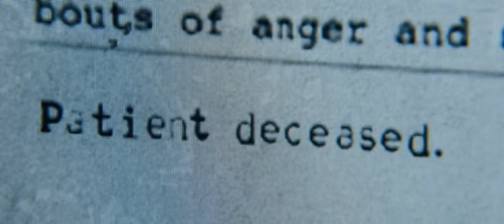Trailer Prey for Devil Trailer Deutsch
Die römisch-katholische Kirche beschließt, wieder Schulen zu gründen, in denen Priester für die Durchführung von Exorzismen ausgebildet werden. Obwohl es Nonnen verboten ist, dieses Ritual durchzuführen, erkennt ein Professor die Gabe der jungen Schwester Ann und erklärt sich bereit, sie auszubilden. Bald findet sie sich in einem Kampf um die Seele eines jungen Mädchens wieder, das von demselben Dämon besessen ist, der Jahre zuvor ihre eigene Mutter gequält hat.